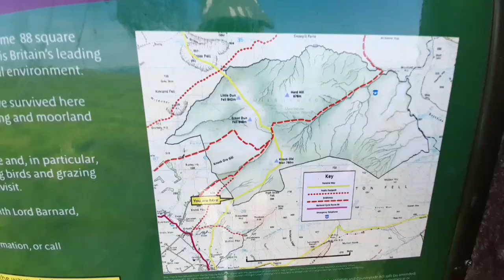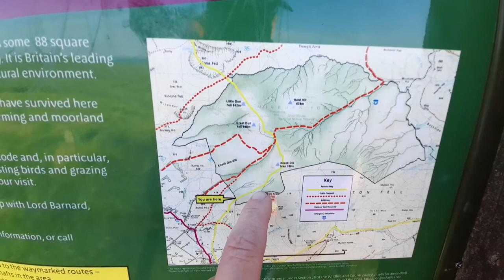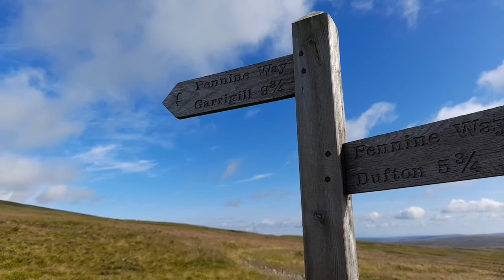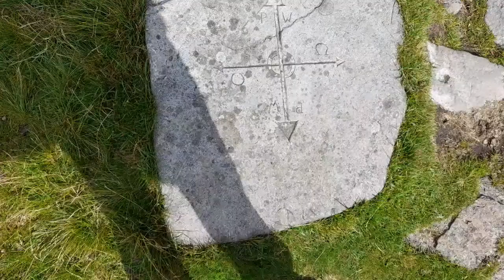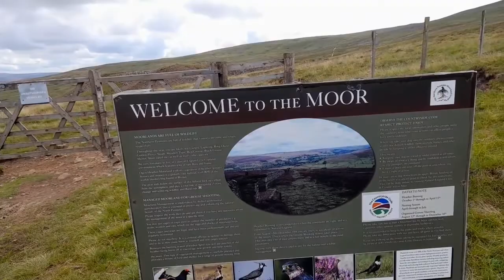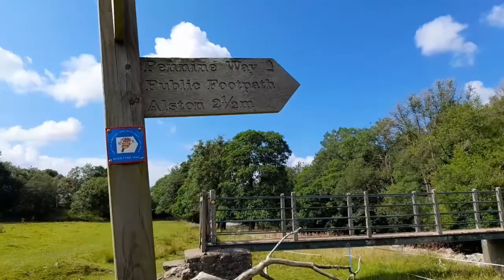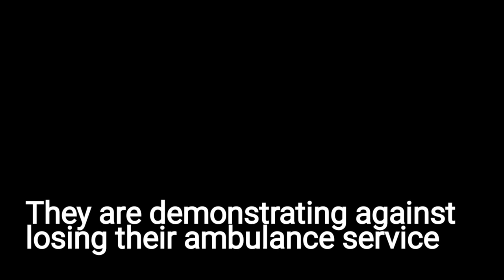Days 14 & 15 Pennine Way - Dufton to Alston ( Great Dun Fell & Cross Fell)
The Pennine Way was the first National Trail in England and is one of the UK’s most famous long-distance walks. Opened on 24th April 1965, it paved the way for public access to some of England’s wildest landscapes.

With a combined ascent that exceeds the height of Mount Everest, the Pennine Way is arguably the most challenging  National Trail in England and is not for everyone. I personally found it to be mentally as well as physically challenging due to the length of time walking, as well as the remoteness of sections on the walk.